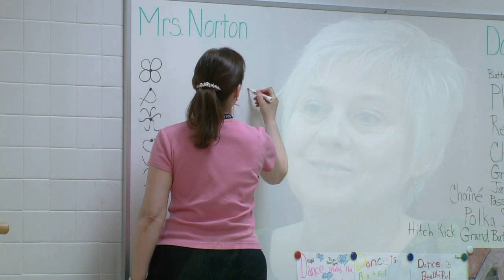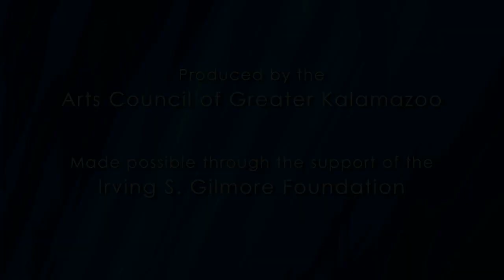Arts in Community: Kalamazoo Arts Integration Initiative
The Arts Council of Greater Kalamazoo is a nonprofit organization, founded in 1966, that is a cultural force for the Arts in Southwest Michigan. Serving arts organizations, individual artists and arts lovers of all disciplines, their mission is accomplished through arts management services, grant programs, education, fiscal sponsorships, advocacy, and event promotion. The Arts Council of Greater Kalamazoo also produces and presents a summer concert series, All Ears Theatre (radio theatre with original and vintage radio scripts), and United Teens Talent, a workshop and performance of musical theatre and variety acts helping underserved youth experience the theatre process while building positive relationships.

Kalamazoo Arts Integration Initiative
"Every Student, Every Opportunity. Every Time"
The Kalamazoo Arts Integration Initiative is designed for encouraging children to think creatively and be engaged in learning.

With a goal of forming partnerships with teachers and artists, KAII acquaints teachers with the opportunities and possibilities of integrating the arts into their instruction and familiarizes artists with the requirements of a standards-based curriculum. Working together, teachers and artists develop new lessons that they teach side-by-side in the classroom.